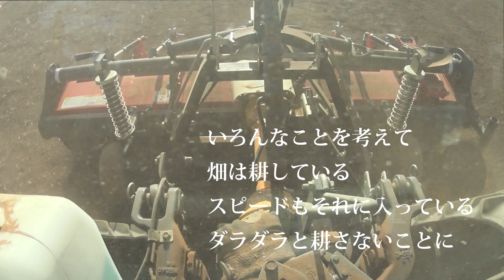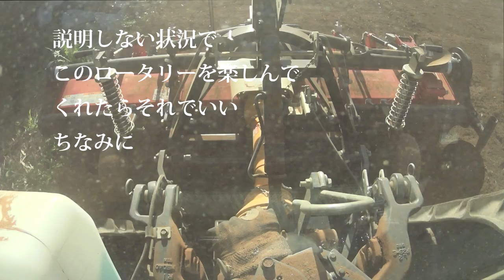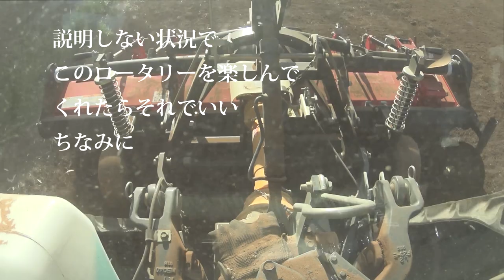【会社員実家農業手伝う】240ロータリーを永遠撮影してみたら不思議な動きがわかってキタ！クマ注意です？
関連動画